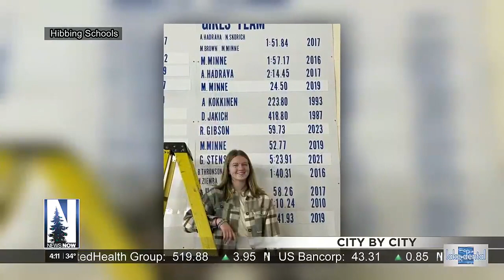City by City: Virginia, Superior, Hibbing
In Superior, CASDA is hosting their “Behind the Mask” gala at Barker’s Island on New Year’s Eve.